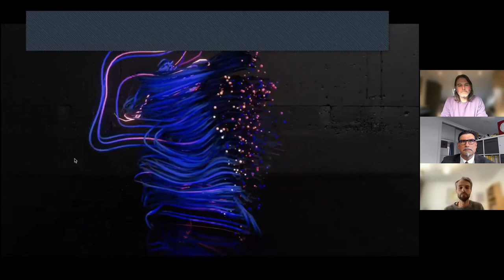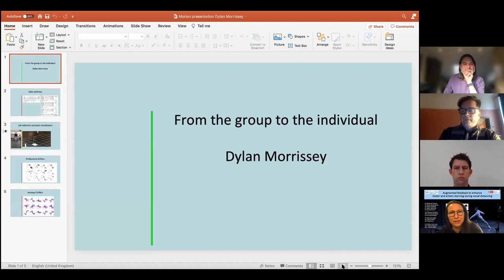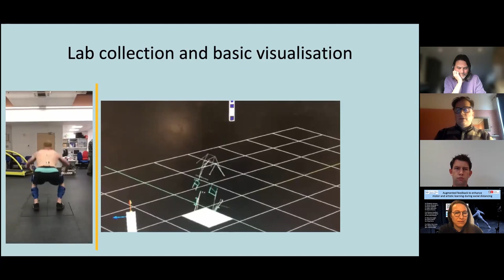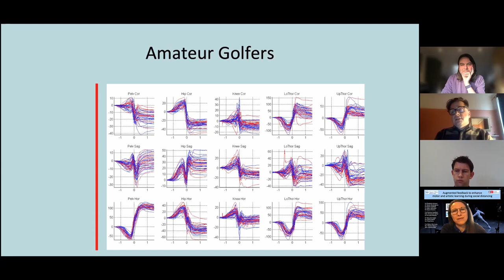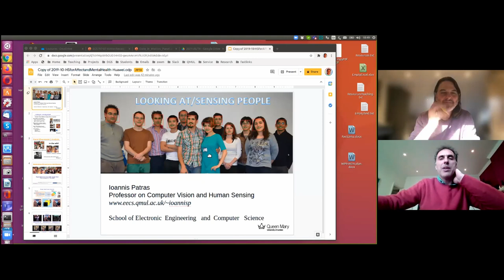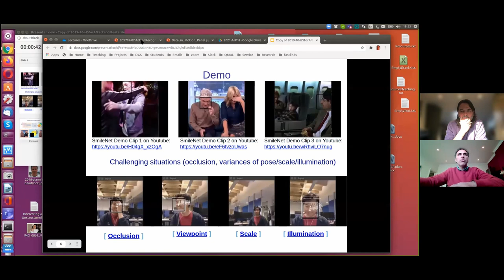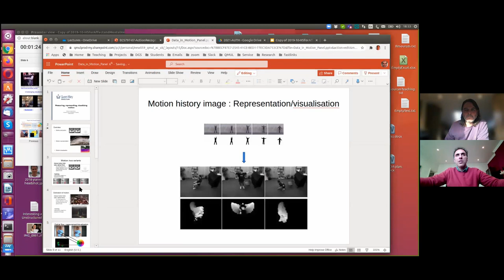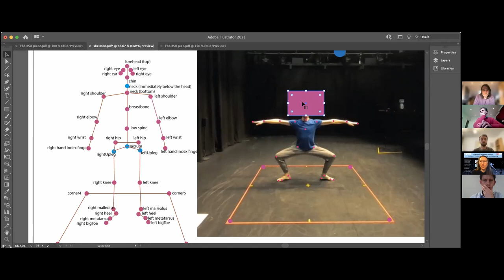On Data in Motion: A Conversation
How does data move, and how does motion create data? What counts as predictable or unpredictable motion, and how does it move us emotionally?  These are questions that dancers, sports scientists, mathematicians, data scientists and choreographers all grapple with. This conversation explored the overlaps between the work of data scientists and mathematicians in using data to predict motion, the ways in which dancers and sports scientists map movement and featured commissioned conversation between the choreographer Alexander Whitley and QMUL Professor of Mathematics Thomas Prellberg. Other panelists included Professor Dylan Morrissey,Consultant Physiotherapist and Professor of Sports and Musculoskeletal Physiotherapy at Bart's and the London NHS Trust, Andy Reynolds, Medical Director at the English National Ballet, Professor of Computer Vision and Human Sensing Ioannis Patras of the QMUL School of Electronic Engineering and Computer Science Dr Martin Welton, Reader in Theatre and Performance and Dr Elisabetta Versace (QMUL School of Biological and Chemical Sciences), who explored how digital technologies support dancers’ learning and the potential for Artificial Intelligence to help dancers gain additional skills from home during the pandemic.